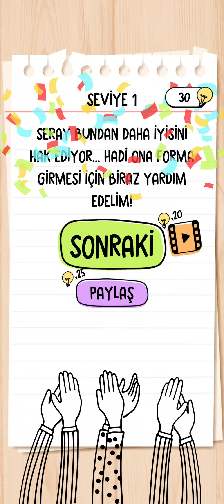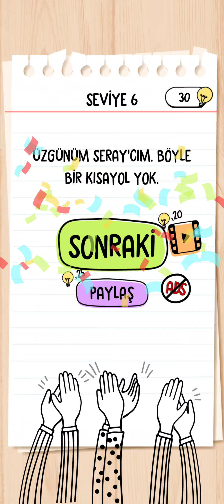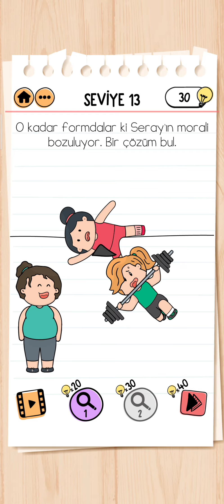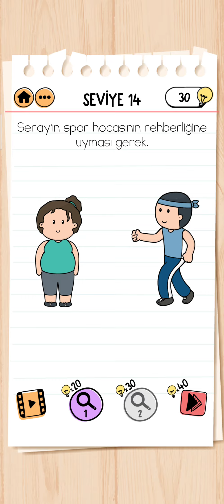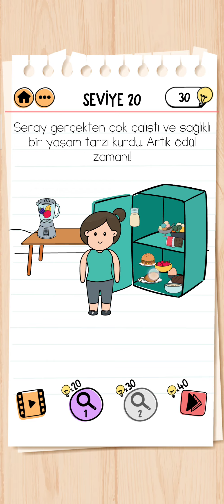Brain Test 2 Seray Sporda Cevaplar [Seviye 1 to 20]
Brain Test 2 Seray Sporda Seviye 1 için 20 Cevaplar